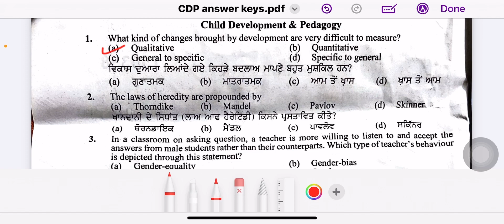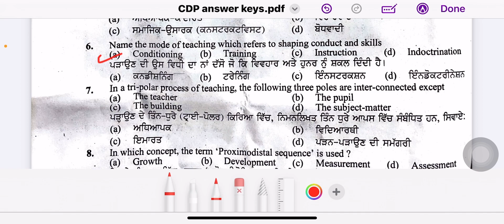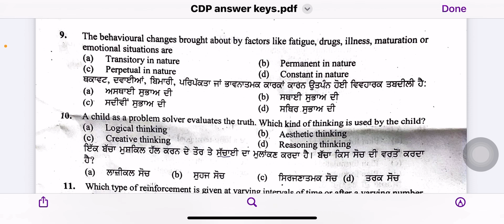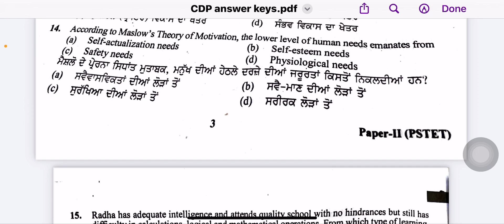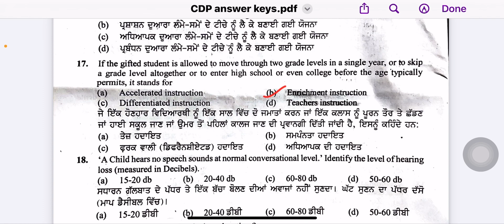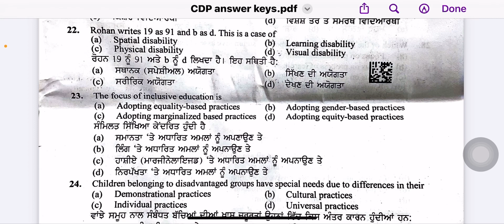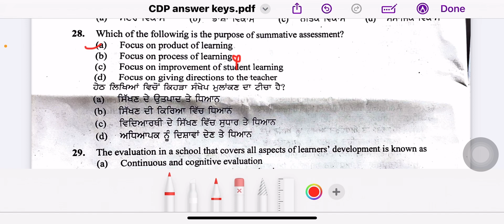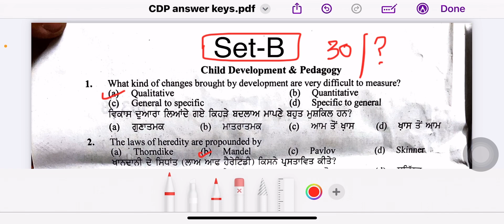PSTET 2023 CDP | Expected answer keys